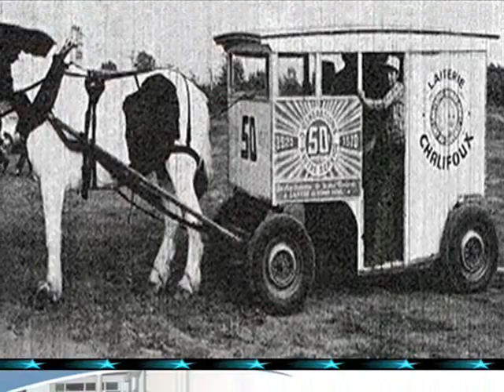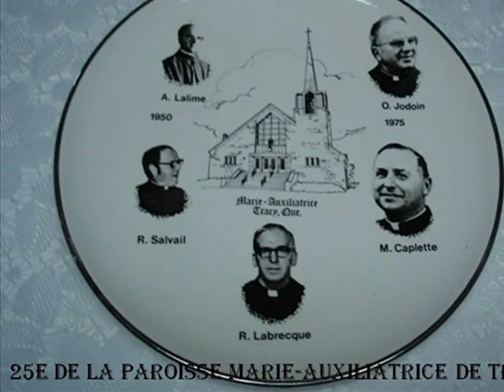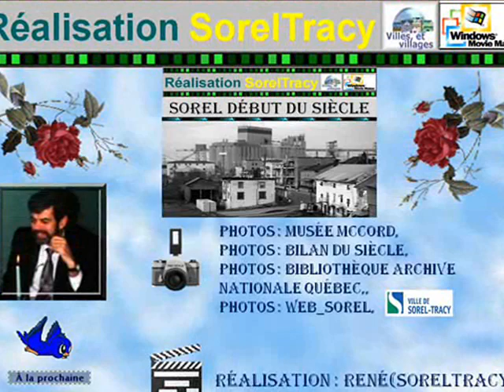SOREL-TRACY - DÉBUT DU SIÈCLE.wmv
VILLE DE SOREL, QUÉBEC, - DÉBUT DU SIÈCLE